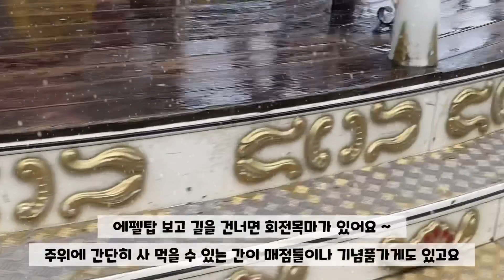파리 현지상황 눈 오는 에펠탑 데이트 코스 프랑스 코로나 현재상황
안녕하세요~ 여러분, 붐붐이에요^^
여전히 코로나 상황이 좋지 않은데 모두 건강하시길 바랄게요~
이번 주말에도 파리에 눈이 내렸어요~
주말마다 눈 풍년 ㅎ
이런 날은 괜히 집에 있기 억울 ㅋ
에펠탑 근처를 산책했어요~
커플끼리 데이트 하기에 좋은 코스로^^
먼저 랜선으로 즐기시고,
다음에 파리여행이 가능해지면 그때 오셔서 돌아보시면 좋을 것 같아요~

📢BGM
✔️Track - A Himitsu - In Love (feat. Nori)